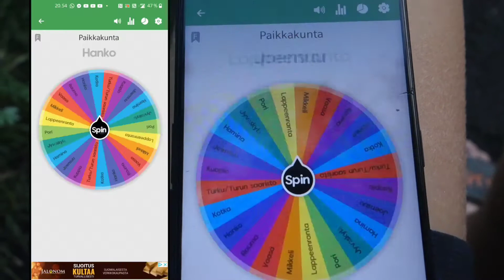Viikonlopun reissun päämäärä?